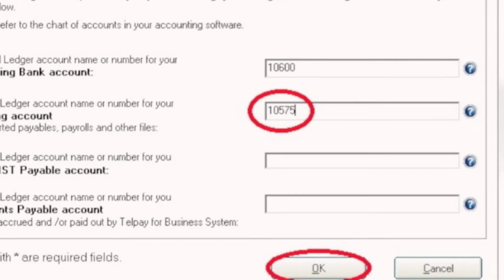Creating a Telpay Clearing Account in Sage 50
Using a Telpay clearing account will save you time in reconciling your bank statement.